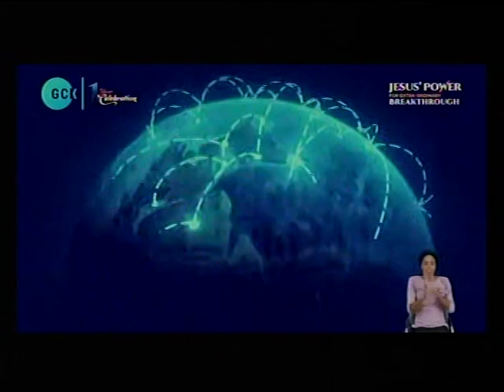Testimonies - DLBC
*You are invited to our online prayer meeting coming up  every Thursday.

 Please cascade this through all WhatsApp platforms to mobilize everyone  to be at the zoom ONLINE PRAY MEETING COMING UP Thursdays.

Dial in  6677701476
Code 344823#

Yours in His Service
*(Signed)*

*Moderator*